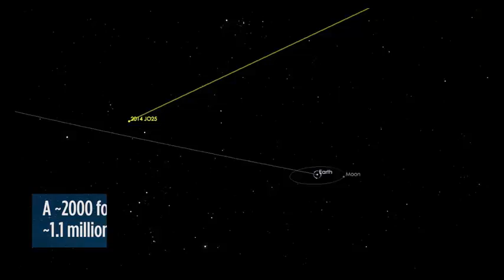Big Asteroid’s Closest Fly By In At Least 400 Years Orbit Animation